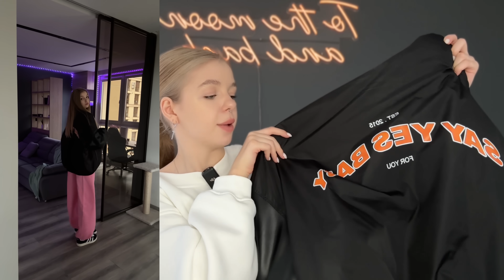ОСЕННЯЯ РАСПАКОВКА С WILDBERRIES \ ожидание vs реальность